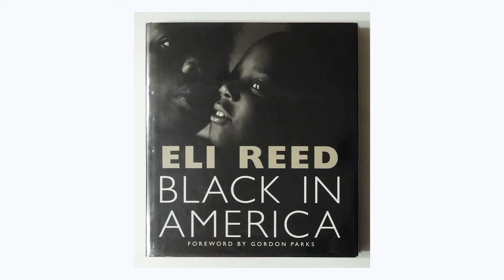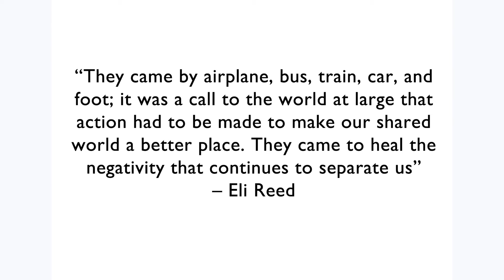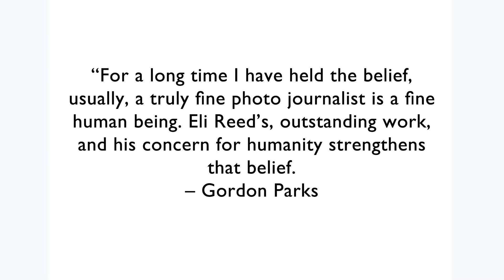The Legend Series || Eli Reed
Eli Reed is a Black Star & Magnum photo Agency documentary photographer, who brings to light the plight of being black in America.  His humanistic images have brought social change as he brings awareness and empathy to the black community.  I hope you like this video.  it's the first time I ever attempted something like this and was so nervous all the way through.  Our amazing daughter Molly edited it & I think she did a fabulous job.

Follow Eli Reed on Insta